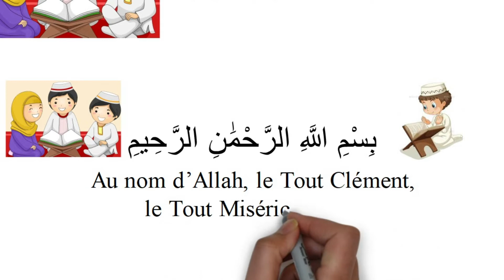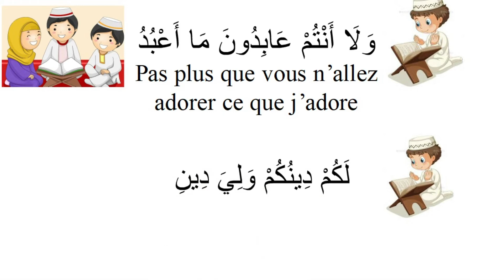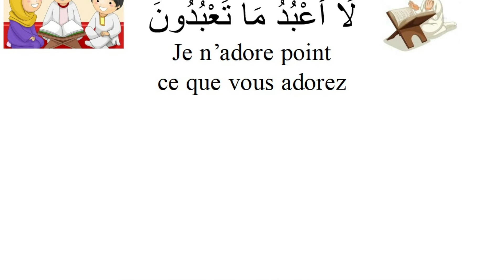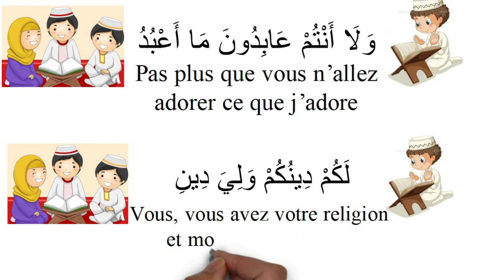Apprendre sourate Al-Kafirun - Coran pour enfants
Cette chaîne est dédiée à la création de vidéos conçues pour éclairer les gens sur le lien entre l'Islam et la Science. Ces vidéos expliquent divers sujets tirés du Saint Coran et établissent la logique scientifique derrière ces sujets.

De plus, ces vidéos éduqueront les enfants sur l'Islam et le Saint Coran. Nous publions également régulièrement des vidéos qui traduisent les enseignements du Coran en français. Chaque vidéo a été classée en fonction de son objectif dans son titre.